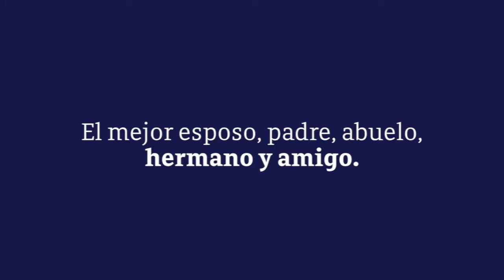Semblanza Digital - Wilfrido Tinoco Cíntora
This video is about WIlfrido Tinoco Cíntora